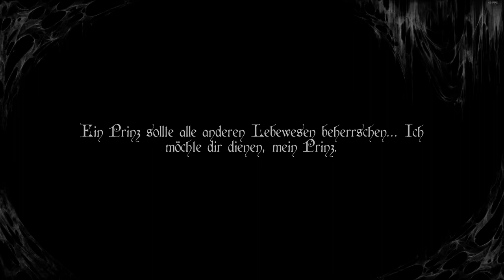Deiland # 21 Kristall gebete